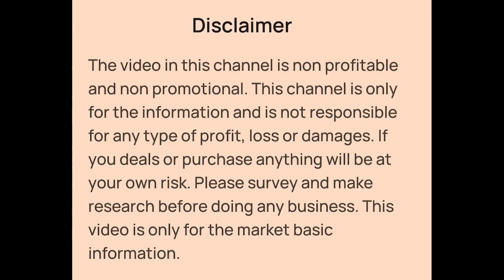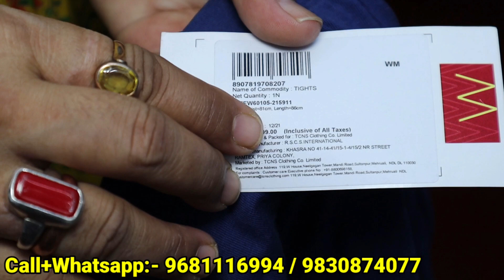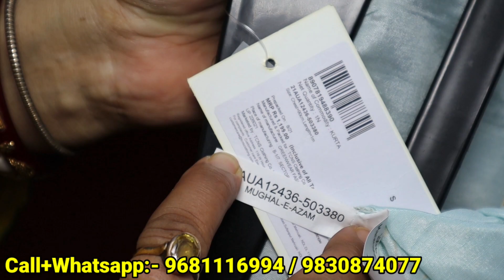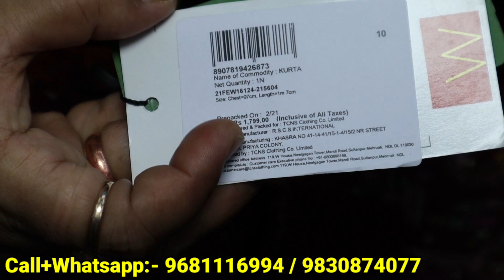Original Branded Kurti, Pencil Pant Set, Plazo, Sarara Set, Three Piece, Gowns Wholesaler in Kolkata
👉Shop Details:-

✓Shop Name- Family Bazar 1

Branded Kurti Wholesaler in Kolkata
Branded Ladies Top Wholesaler in Kolkata
Branded Ladies Wear Wholesaler in Kolkata
Rangriti, Aurelia, W, Biba Kurti Wholesaler in Kolkata
Boutique Kurti Wholesaler in Kolkata
Boutique Ladies Top, Kurti, Plazo Set, Three Piece, Gowns Wholesaler in Kolkata
W, Biba Tops Wholesaler in Kolkata
W, biba Gowns Wholesaler in Kolkata
Branded Kurti, Plazo Set, Pencil Pant Set, Three Piece, Sarara Set, Gowns Wholesale in Kolkata
Branded Gowns Wholesaler in Kolkata
Branded Kurti Wholesale market in Kolkata
Branded Surplus Kurti Wholesaler in Kolkata
Branded Export Surplus Wholesale in Kolkata
Kolkata Branded Kurti Wholesale Market
Kurti Wholesale Market in Kolkata
Branded Kurti Wholesaler in India
Branded Surplus Kurti Wholesale
Export Surplus Branded Kurti Wholesaler in Kolkata
Export Surplus Kurti Wholesaler in Kolkata
Export Surplus in Kolkata
Branded Kurti Wholesale in Kolkata Barabazar
W kurti Wholesale
Biba Kurti Wholesale